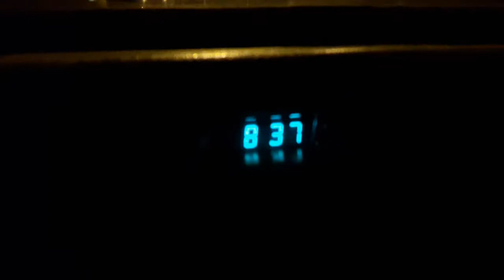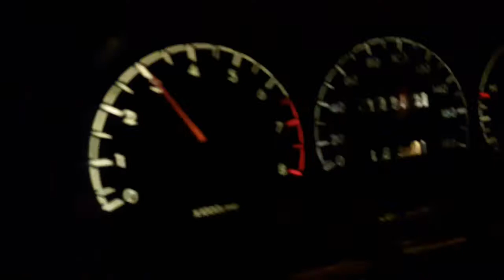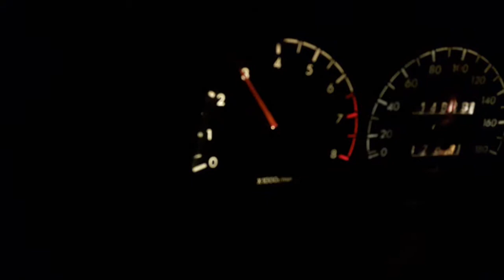The Sultan Abdul Halim Muadzam Shah Bridge - Penang Malaysia.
The Sultan Abdul Halim Muadzam Shah Bridge (Penang second bridge) is the longest and the Penang Bridge is the second-longest bridge in Malaysia. Bukit Mertajam, Penang, Malaysia. 19 Feb 2017.
Fact:
1. Sultan Abdul Halim Muadzam Shah Bridge (Penang second bridge):  This is a 24 km long dual carriageway toll bridge. It is the longest bridge in Malaysia as well as Southeast Asia. It was opened in 2014. It connects Bandar Cassica (Batu Kawang) in Seberang Perai on mainland with Batu Maung on Penang island.
2. Penang Bridge: Penang bridge is a 13.5 km long bridge. It connects Perai on the mainland with Gelugor on the Penang island side. It is the 2nd longest bridge in Malaysia and the 5th longest in Southeast Asia by total length. The bridge was opened in 1985 and it was the first bridge between mainland to Penang island.